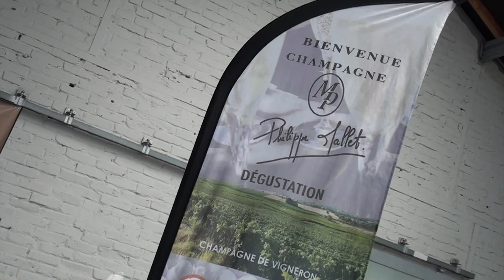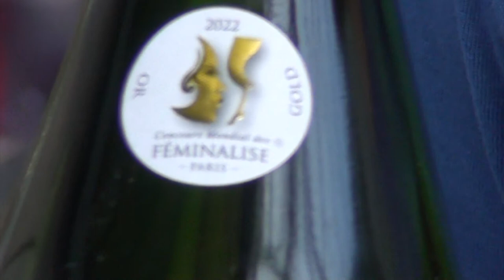Champagne Ph Mallet